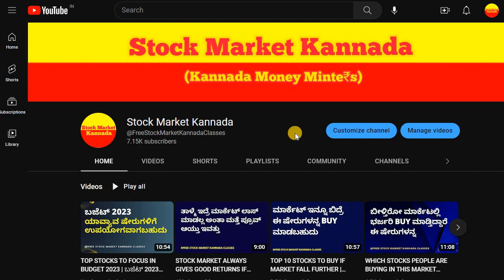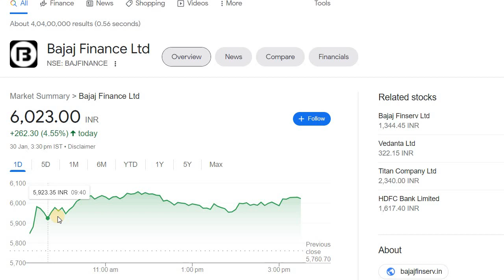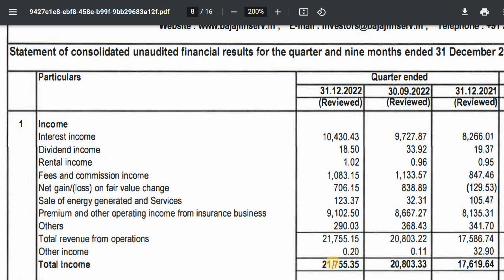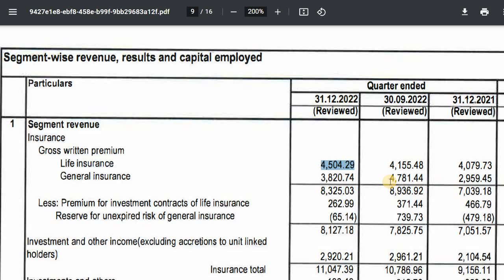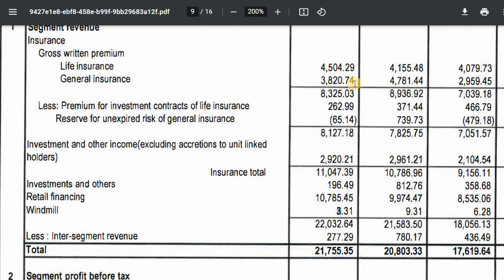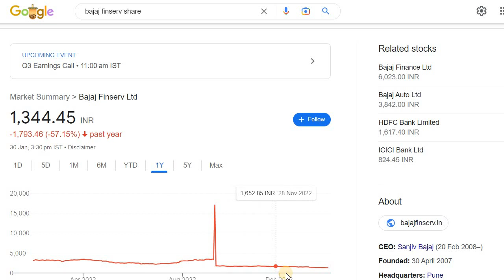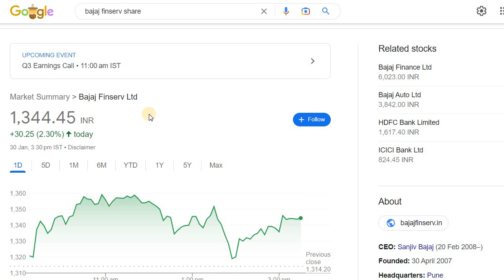HOW IS BAJAJ FINSERV Q3 RESULT? | ರಿಸಲ್ಟ್‌ ಹೇಗಿದೆ ತಿಳಿದುಕೊಳ್ಳಿ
Discussed about the Bajaj Finserv Q3 Result.

2. ಯಾವುದೇ ಷೇರನ್ನ ಯಾವ ಲೆವೆಲ್‌ ಅಲ್ಲಿ BUY ಮತ್ತು SELL ಮಾಡಬೇಕು ಗೊತ್ತಾ? BUYING AND SELLING LEVELS OF STOCKS
12. Is it Possible to Earn while you are Sleeping? ನಿದ್ರೆ ಮಾಡೋವಾಗಲೂ ಹಣ ಗಳಿಸೋಕೆ ಸಾಧ್ಯಾನಾ? ಹೇಗೆ?